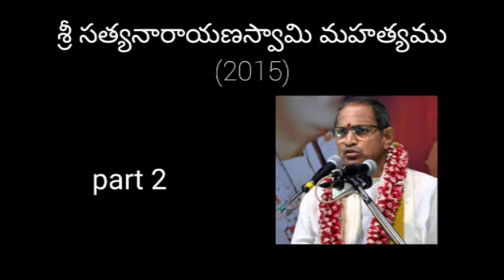02.Sri Satyanarayana Swamy Mahatyam part 2 by Sri Chaganti Koteswara Rao Garu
Sri Satyanarayana Swamy Mahatyam part 2 by Sri Chaganti Koteswara Rao Garu